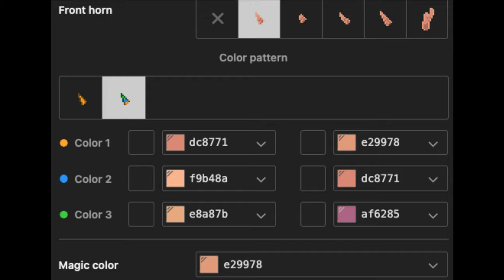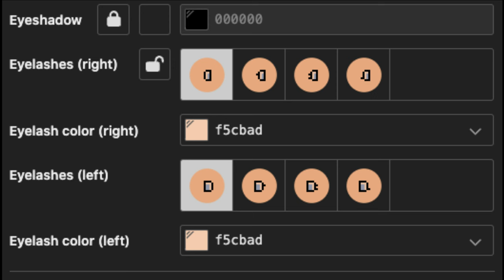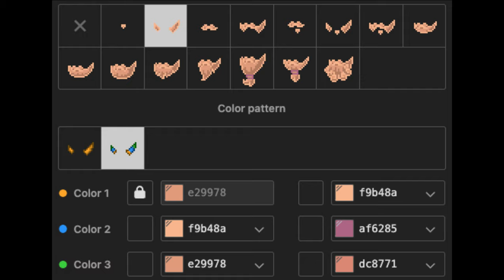🍂) Kinger THE AMAZING DIGITAL CIRCUS : [ pony town skin ]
❜ ｡₊˚︶︶₊ ๑ ︶︶ ₊ ๑ ︶︶♡₊˚︶︶₊ ๑ ︶︶ ₊ ๑ ︶︶♡₊˚ ❜ ｡